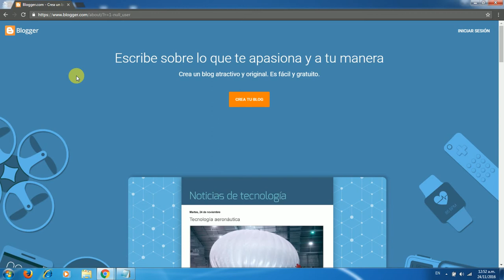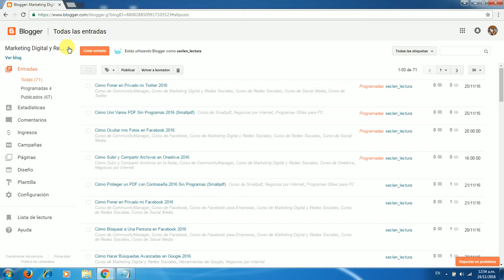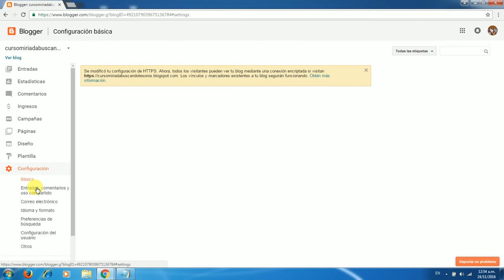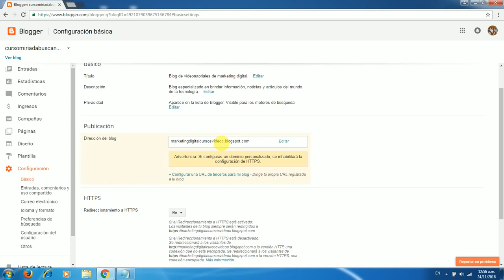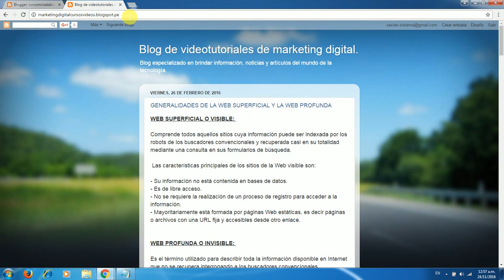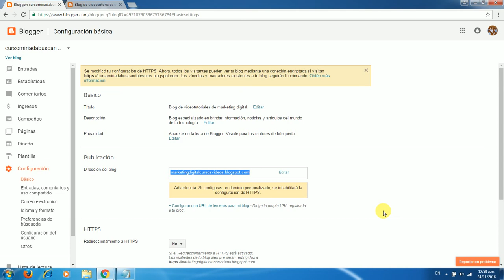Cómo Cambiar la Url de Blogger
Tutorial que detalla como cambiar la URL de Blogger paso a paso.